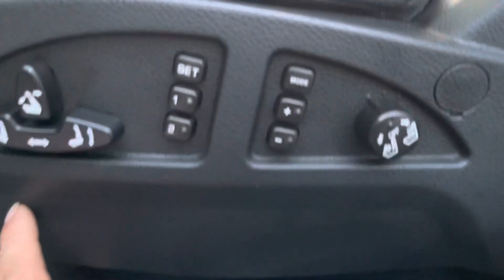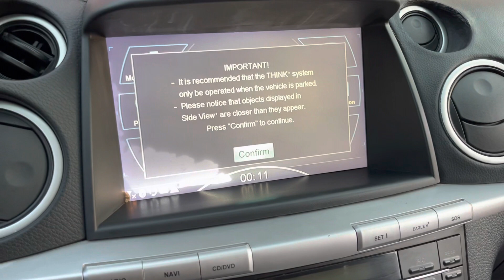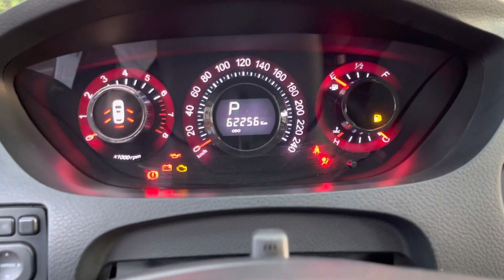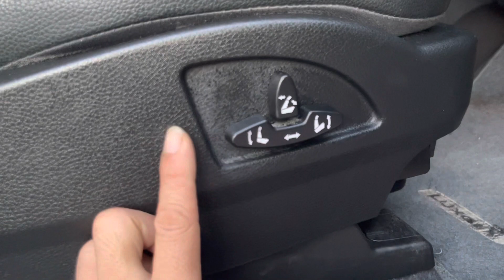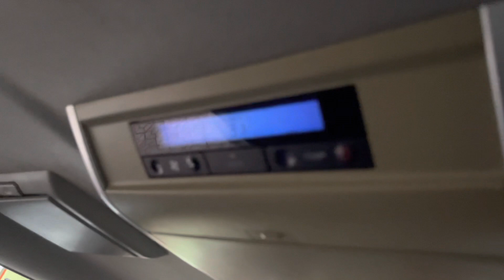CÔNG NGHỆ HIỆN ĐẠI NGẬP XE .. chủ xe ít khi dùng tới nên bán chỉ hơn 300 tr